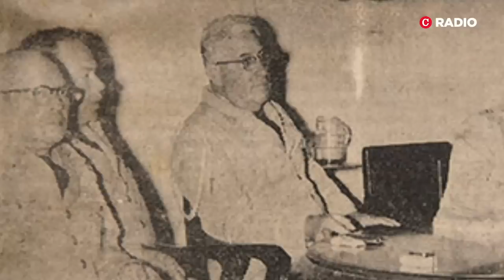Dra. Vilma Núñez: Ortega sobrepasó a Somoza, jueces y fiscales son actores conscientes de crímenes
El grupo de 15 fiscales y jueces responsables de acusar y condenar a los presos políticos, bajo el régimen de Daniel Ortega, “son actores de los crímenes que aquí se están cometiendo”  y tendrán que ser juzgados, advierte la defensora de derechos humanos, Vilma Núñez, quien consideró más represivos los juicios actuales que los consejos militares instaurados en la dictadura somocista.

“Ellos son actores necesarios, conscientes de los crímenes que a través de la administración de justicia se están cometiendo en Nicaragua…En Nicaragua hay suficientes indicios y suficientes elementos para que de Daniel Ortega para abajo sean juzgados por los crímenes que han cometido y que están cometiendo ante tribunales internacionales”.